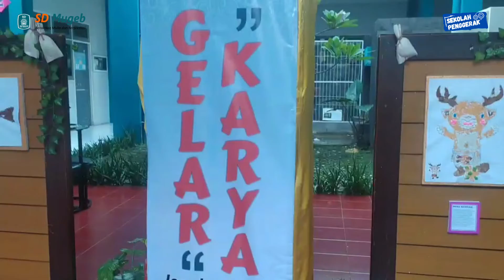Gelar Karya - Kolase Ikonik Gresik - Kelas 2